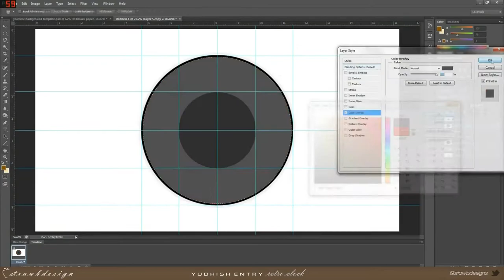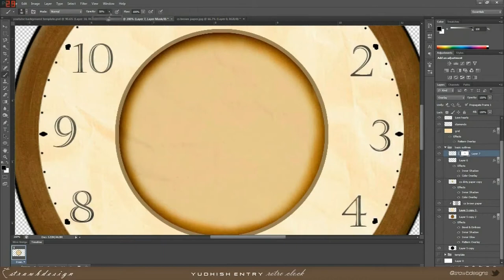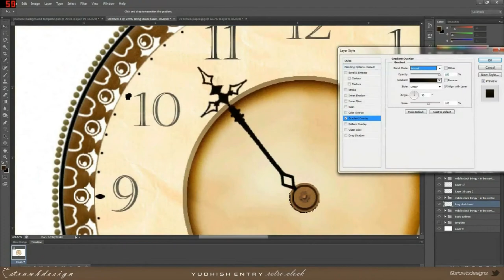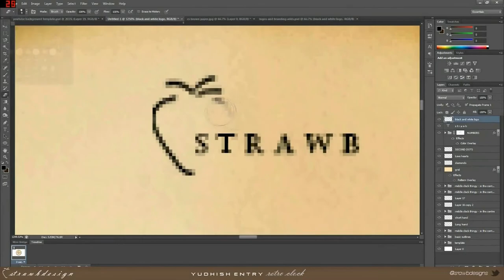Vintage Clock // Speed Art // ft. Strawb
Really hope you enjoyed this video! Be sure to leave like if you liked it and comment anything you would like! Thanks!

[Message from the designer]
"Yudhish wanted creativety and originality in each of his enteris, so I hope you can see that I created everything here and sterred away from picture inspiration and references. So I set myself a challenge with this speed art, which was to make a whole clock without using any images or refereces. The reason I set myself this challenge is simply because I want to improve my Photoshop skills and learn new techniques."

Contact TheSagaArts!